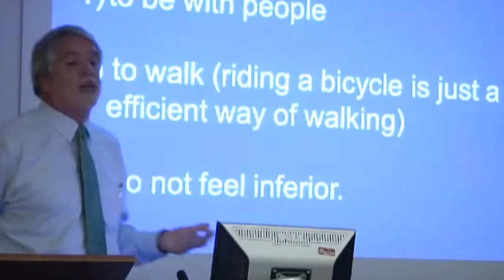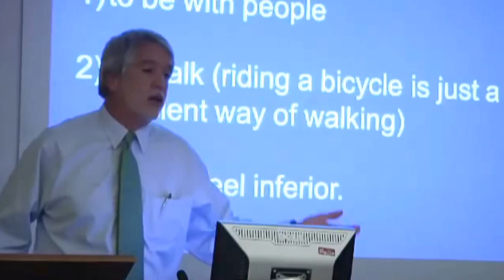Politics, Power, Cities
Speaker: Enrique Peñalosa
Chair: Ricky Burdett
This event was recorded on 11 January 2011 in U8 Tower 1
Enrique Peñalosa, former Mayor of Bogotá and one of the world's most challenging urban thinkers, describes the urgent need for governments to create socially inclusive and well-designed transport systems, public spaces and cities. Addressing mobility, public space, equity, quality of life and social inclusion, Peñalosa will propose that inequality and exclusion are the main causes of the problems that affect cities in developing countries, particularly issues relating to mobility and sustainability. Enrique Peñalosa was mayor of Bogotá, 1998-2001, and now acts as a consultant on urban vision. His advisory work concentrates on sustainability, mobility, equity, public space and quality of life.